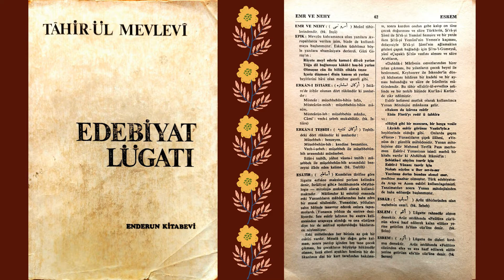ESREM | Edebiyat Lügati | Tahir-ül Mevlevi | E Harfi